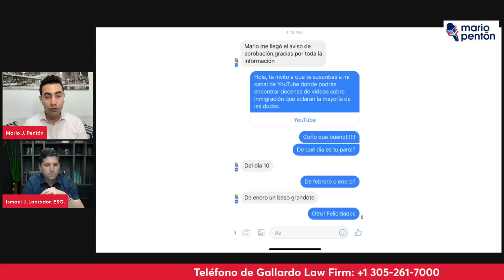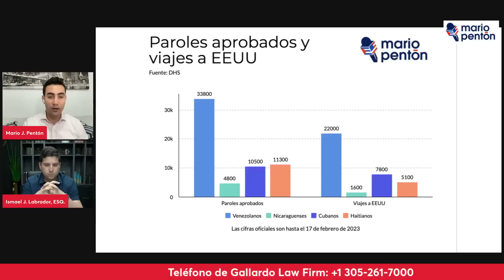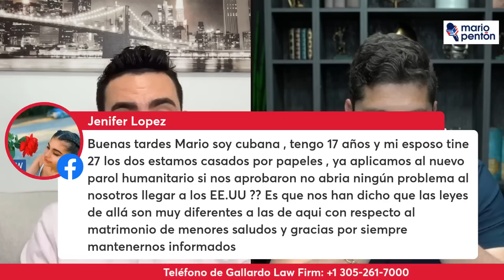¿Qué se sabe del juicio contra el Parole Humanitario de Biden? | Gallardo Law Firm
Gallardo Law Firm fué invitado al programa en vivo de Mario J. Pentón con el abogado Ismael Labrador.  Durante el programa de hoy les contamos las novedades del juicio contra el Parole Humanitario del Presidente Joe Biden. Además, respondemos a las preguntas más destacadas de nuestra audiencia sobre inmigración.

⚖ Ismael Labrador, Esq.